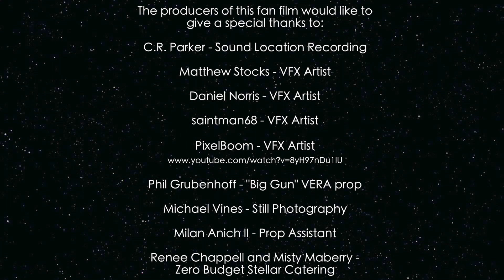The Balance In Blood by Frausun Media Productions 2016 Star Wars Fan Film Competition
This story revolves around struggle and loss, the inner battle of perception leading to unexpected vengeance that perpetuates unending war between the Empire and the Rebels. The Balance In Blood challenges the viewer’s own perceptions of conflict. From Studio | Frausun